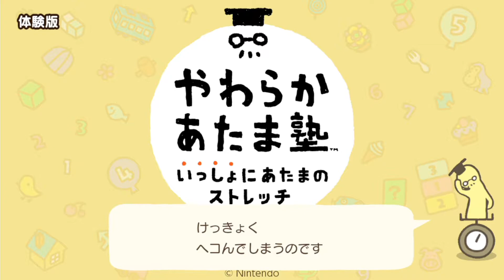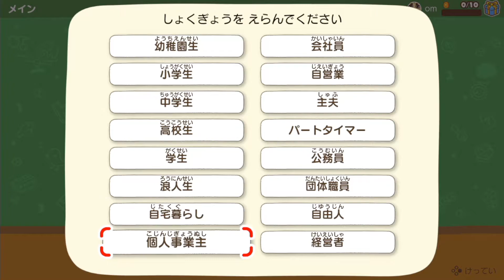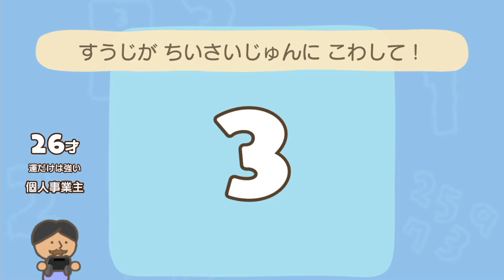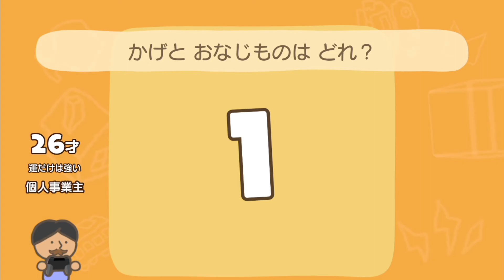『やわらかあたま塾 いっしょにあたまのストレッチ』体験版初体験 雑談 019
やわらかあたま塾の体験版で
プレイ中のワリオ脳を試しながら体験する雑談。

ワリオ脳とは別の脳筋を使いそうなことがわかった
星3取るのがかなり難しくなりそう
服が多いので収集癖を利用したり
ゴーストやオンライン対戦？で
自然にストレッチになっていたらと思います

+++機材+++
◯Yeti Nano

◯マイクアーム ポップガード